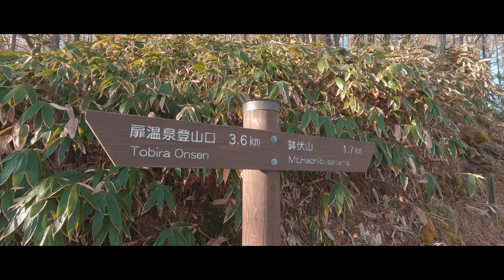GoPro HERO9だけでつくる5K撮影Cinematic登山動画（鉢伏山）【Cinematic Mt Vlog】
GoPro HERO9を買ったので試しに鉢伏山登山で使ってみました。HERO9の5K動画撮影機能を使用して、4Kでもズームイン/アウト、左右上下スライドなど動きのある編集が可能になりました！さらに水平維持機能はセッティングに気を遣わないで登山の妨げにならないので便利ですね。初めてのGoProでしたがこれからも使えそう。
動画内の映像は全てGoPro HERO9で撮影したものです。

October 2020.
Trekking to Mt. Hachibuse 1929m in Matsumoto city

MODE: 5K 24p Linear + Horizon
             5K 24p Wide
             4K 24p Linear + Horizon
             4K 24p SuperView
EDIT: Davinchi Resolve 16
Log in Yamareco: